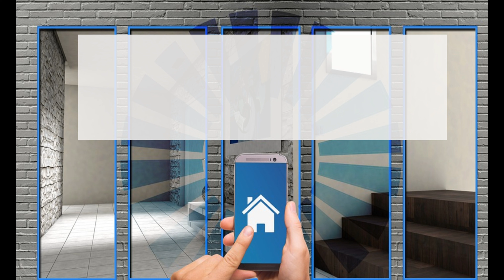Limpieza sin químicos: métodos de desinfección del agua comparados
Desinfección del agua

Sumérgete en el mundo de la desinfección del agua en este vídeo argumental donde exploraremos tres métodos populares: ultravioleta, cloro y ozono. Comparamos cómo cada uno de estos métodos aborda la eliminación de microorganismos y agentes patógenos, desde bacterias hasta virus. Desde sus ventajas y desventajas hasta su eficacia en diferentes contextos, te guiaremos a través de todo lo que necesitas saber para tomar decisiones informadas sobre la desinfección del agua en tu hogar, negocio o comunidad. Únete a nosotros mientras desentrañamos los secretos de mantener tu agua limpia y segura sin comprometer la salud o el medio ambiente.